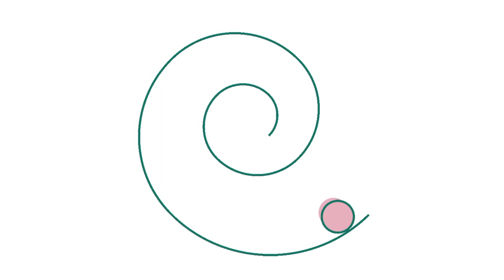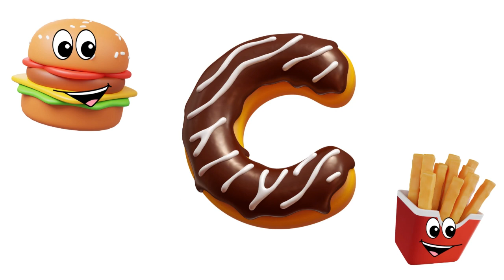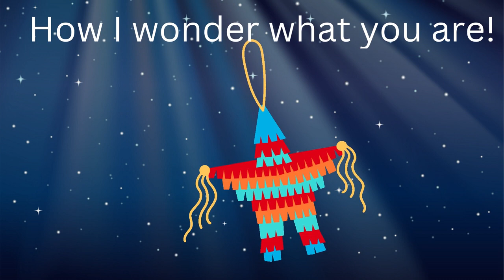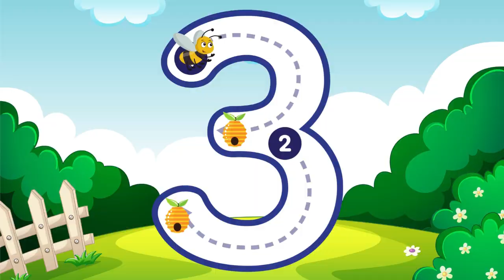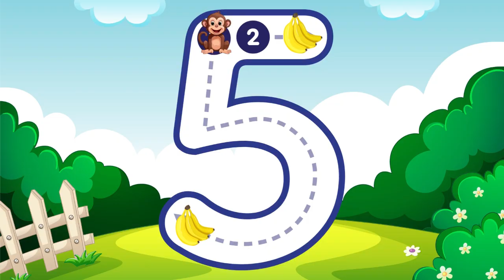Baby shark | Shapes song | Old Macdonald had a farm | Color song | 123 song | nursery rhymes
In this nursery rhymes video, we learn about shapes, Old Macdonald had a farm, color songs and more. Baby shark sings the songs "Shapes", "Old McDonald Had a Farm", and "Color Song".
n this nursery rhymes video, we're learning about the different shapes baby sharks can make. We also get to watch the popular Shapes song, Old Macdonald had a farm, and the Color song. nursery rhymes are a great way to introduce your child to different sounds and learn some fun songs in the process!

If you're looking for a fun and educational video to watch with your baby, be sure to check out this nursery rhymes video! In addition to learning about the different shapes baby sharks can make, we also get to watch the popular Shapes song, Old Macdonald had a farm, and the Color song. nursery rhymes are a great way to introduce your child to different sounds and learn some fun songs
In this nursery rhymes video, we're learning about baby sharks, shapes, old MacDonald had a farm, and colors. We'll also sing a bunch of great nursery rhymes!

If you're looking for some fun nursery rhymes to sing with your little ones, then this video is for you. We'll learn about some fun creatures and sing some catchy songs in the process. From old MacDonald to baby sharks, this video is sure to get your little ones engaged and singing along
Join Baby Shark as they learn some fun dance moves in this latest nursery rhyme video! Baby Sharkites will love to sing and dance along with this catchy song and adorable video.
Baby Shark is back and better than ever! In this catchy children's video, the adorable shark stars in his own preschool show called Baby Shark Doodoodoo.

This video is perfect for toddlers and preschoolers who love dancing, singing and having fun.
GNZ World
shapes song
we are shapes
shapes
shapes for kids
preschool
kids songs
bob the train
sing along
learning videos
shapes and colors
square
triangle
learn colors
videos for kids
colors
children songs
kids cartoon
kids rhymes
kids education
five little shapes
bob
bob sing along
shape
learning
children cartoon
baby cartoon
learn and play
cartoon video
cartoon
baby rhymes
kids
videos
tv
five little shapes
we are shapes
nursery rhymes
children songs
five little shapes jumping on the bed
baby songs
kids tv preschool
shapes for kids
learn shapes
kids education
shapes and colors
shapes song
kids videos
rectangle
learn shapes and colors
toddler videos
preschool
circle
traingle
kids shapes learning
rhymes for kids
five little colors
five little fruits
five little collection
baby song
cartoon videos
learning videos for kids
for kids
funsong
we are shapes
shapes
shapes for kids
preschool
kids songs
bob the train
sing along
learning videos
shapes and colors
square
triangle
learn colors
videos for kids
colors
children songs
kids cartoon
kids rhymes
kids education
five little shapes
bob
bob sing along
shape
learning
children cartoon
baby cartoon
learn and play
cartoon video
cartoon
baby rhymes
kids
videos
tv
five little shapes
we are shapes
nursery rhymes
children songs
baby songs
kids tv preschool
shapes for kids
learn shapes
kids education
shapes and colors
shapes song
kids videos
rectangle
toddler videos
preschool
circle
traingle
kids shapes learning
rhymes for kids
five little colors

baby song
cartoon videos
for kids
fun